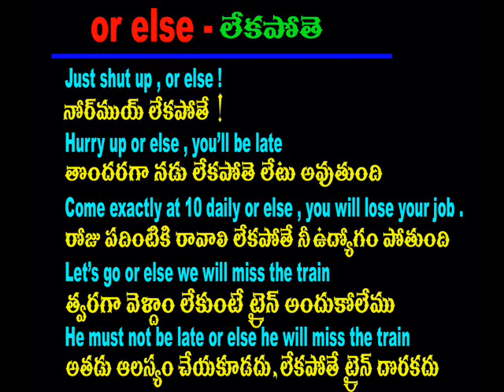Spoken English Through Telugu - Cell -70 75 79 37 19